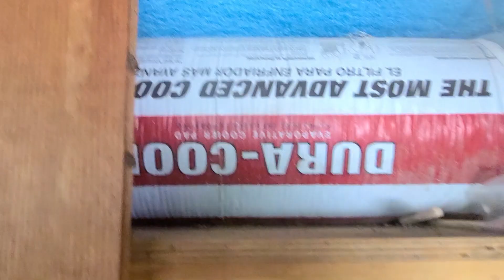Remote & Alone with Killer Bees - Official Trailer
YouTube Premiere on Fri, Jan 5, 2024